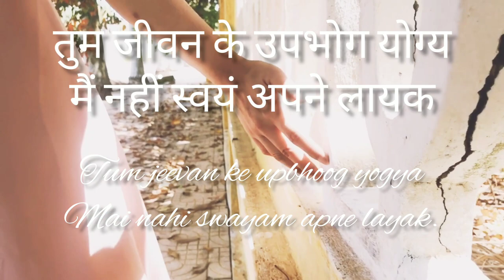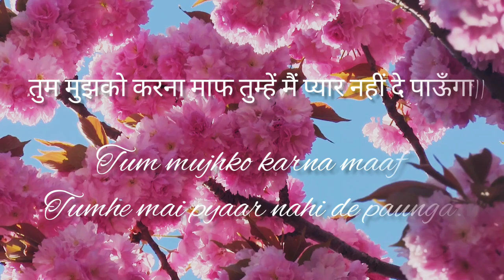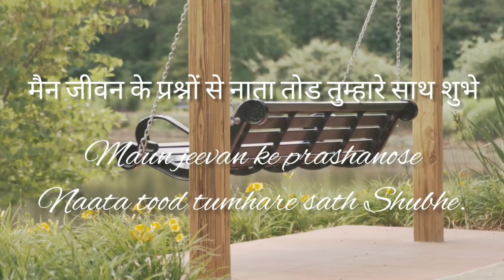Tumhe mai pyaar nahi de paunga// Love Poem// Shringaar Ras/ तुम्हें मैं प्यार नहीं दे पाऊँगा।।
The poem is well described through short videos that even a non Hindi speaker can get the idea of the Poet's feelings.

About Poem:-
In this poem, the poet apologizes to his beloved, saying that he cannot give her love.He wishes that she finds a beautiful life partner who gives him every pleasure in life.He wants his partner to be as strong as the banyan tree, the  house she goes to be as holy as Vrindavana. He says, this world is full of gunpowder,  When the world is immersed in sorrow and tears, then how can he forge a relationship and turn back from his duty towards the society.

About Poet:-
Kumar Vishwas (born Vishwas Kumar Sharma; 10 February 1970) is an Indian Hindi poet, politician and a lecturer. He was a member of the Aam Aadmi Party (AAP) and a former member of its National Executive.Vishwas routinely gives performances in which he demonstrates his poetry and love for Hindi, Urdu and Sanskrit literature.

    Notable Works
.Ek Pagli Ladki Ke Bin (1996)
. Koi Deewana Kehta Hai (2007)
.Phir Meri Yaad (2017)